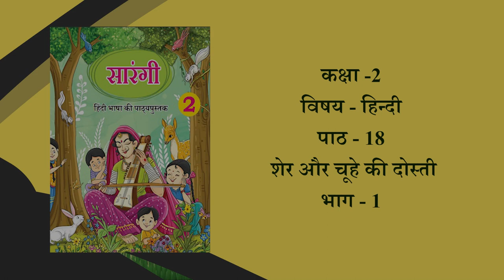NCERT कक्षा-2 Hindi पाठ- शेर और चूहे की दोस्ती भाग-1